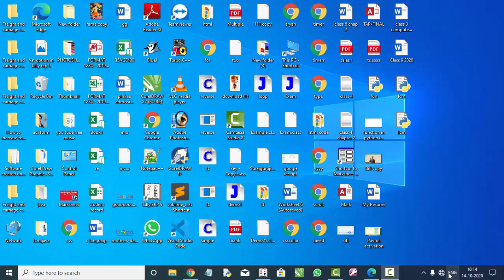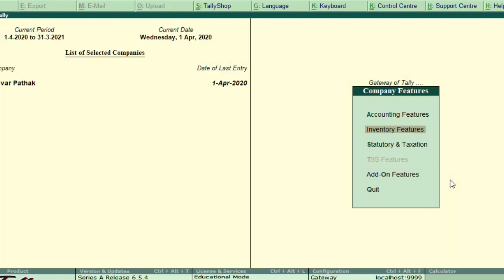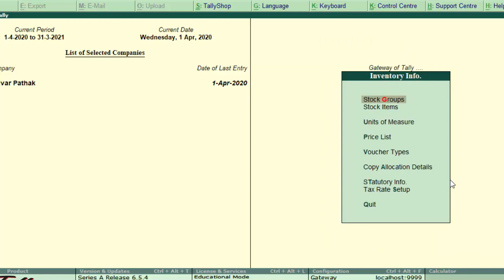How to activate price list option in tally erp-9